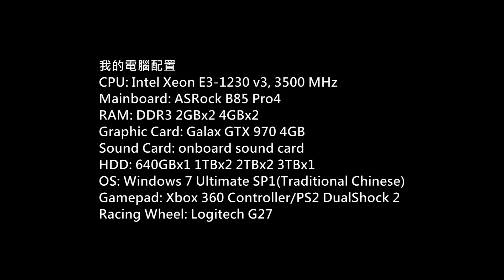Mad Max PC Gameplay P.12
Game: Mad Max
Platform: PC
Gamer: hkkane
Gameplay Date: 20 September 2017
Gameplay Part.12
Note: /